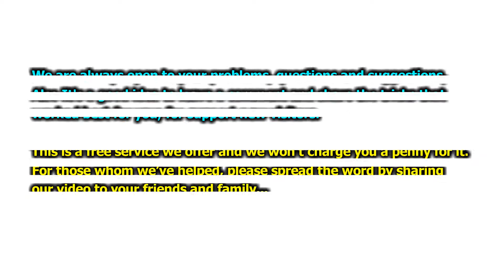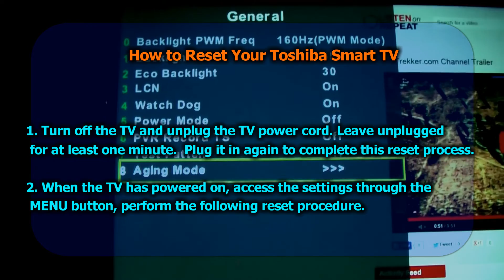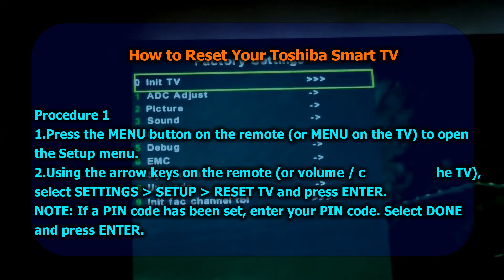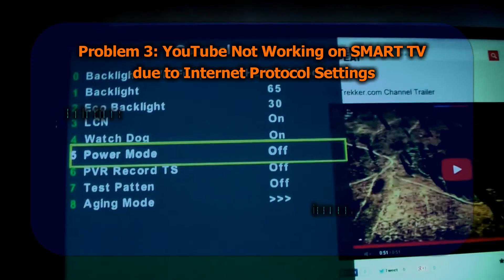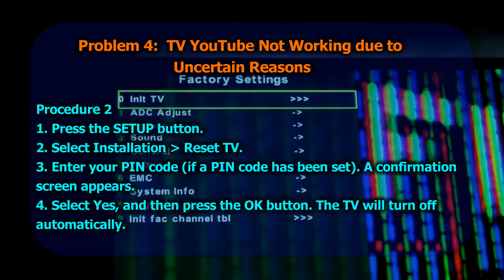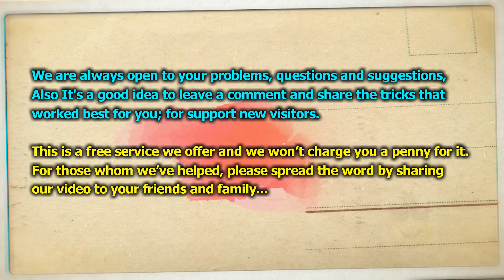How To Fix Youtube Not Working on Toshiba Smart TV || Youtube Stopped working on Toshiba Smart TV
In this VIDEO you find the potential solutions to fix problems with Toshiba TV Youtube Apps in the Home feature.

Fix the issues like Apps not working, Apps not showing, Apps not loading, error connecting to the network, App freeze, black screen, playback error, etc.

FIx YouTube Not Working on Toshiba TV
Problem 1: Real problems ( YouTube Not Loading Toshiba TV )
Problem 2: Can't access to YouTube app on the Toshiba TV
Problem 3: YouTube Not Working on Toshiba TV due to Internet Protocol Settings
Problem 4: Toshiba TV YouTube Not Working due to Uncertain Reasons
Problem 5: YouTube on Toshiba TV Not Working due to Licensing Issue
Restoring Factory Defaults on Toshiba TV

Youtube Stopped working on Toshiba TV [Top Solution].
how to fix youtube black screen problems. fix youtube app stuck on start Toshiba tv.
1. youtube app crashing on Toshiba tv
2. youtube not working on Toshiba smart tv